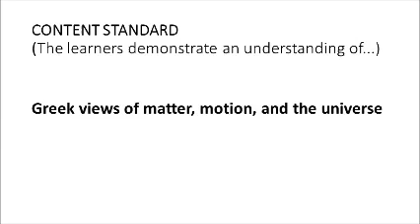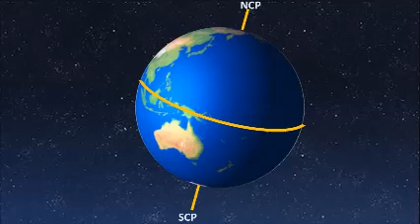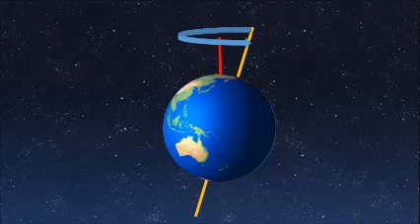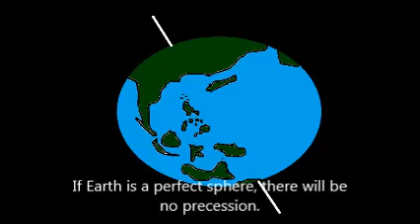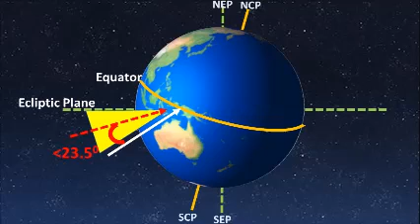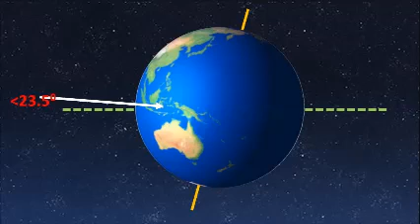Precession of the Equinoxes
Precession of the Equinoxes: Tagalog
LEARNING COMPETENCIES
(The learners...)
explain what is meant by diurnal motion, annual motion, precession of the equinoxes S11/12PS-IVa-37